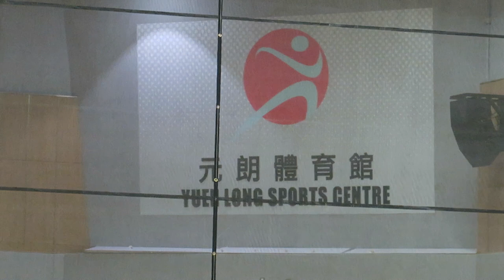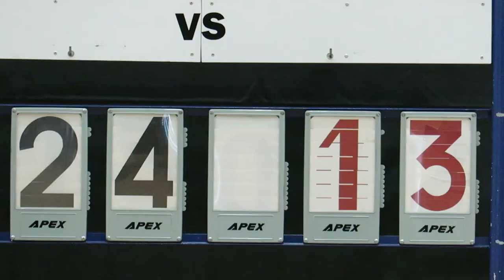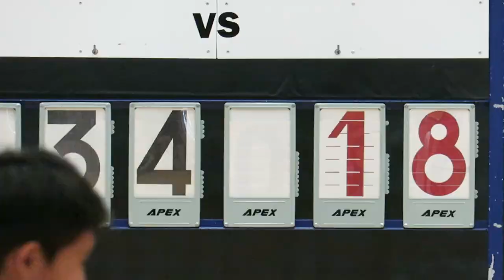毅智vs裘錦秋(2018.11.6.元朗學界男子籃球乙組)精華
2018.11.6.元朗體育館 16:00 毅智(白) 34 : 18 裘錦秋(粉紅)